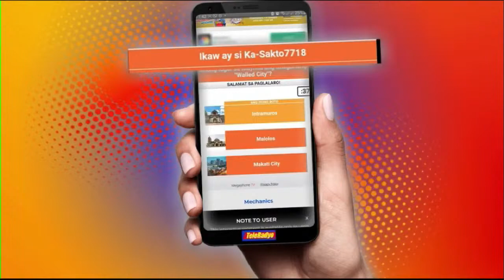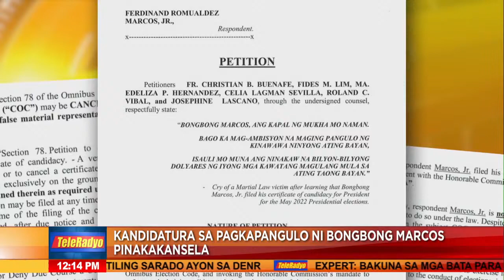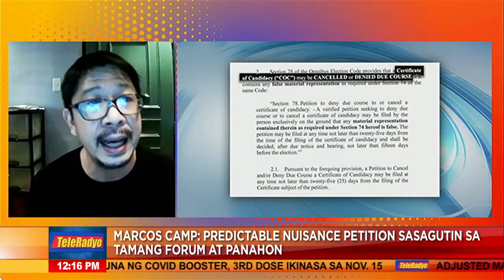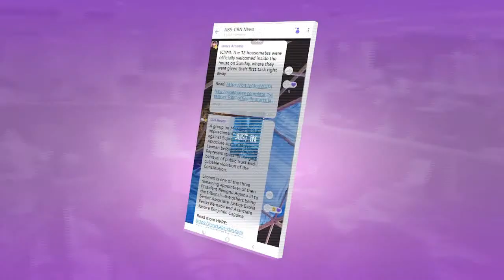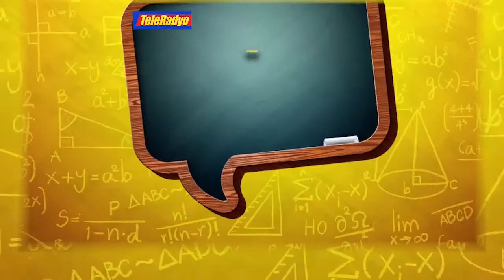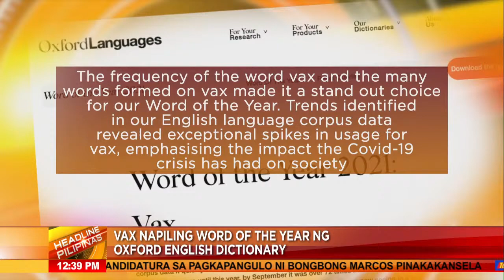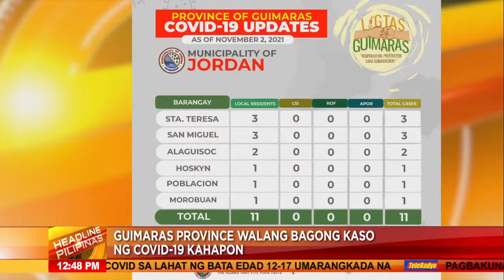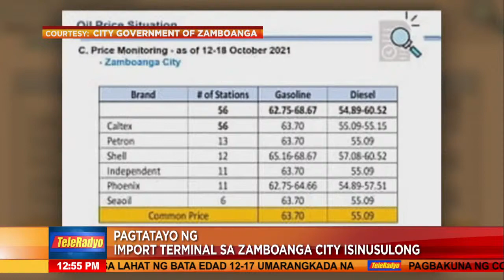Headline Pilipinas | TeleRadyo (3 November 2021)